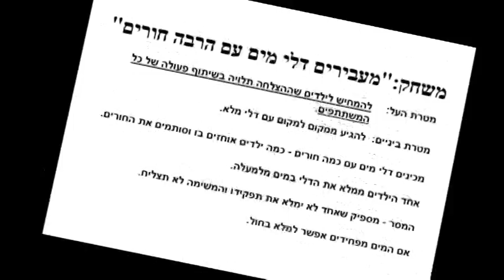משחק מעבירים דלי מים עם הרבה חורים